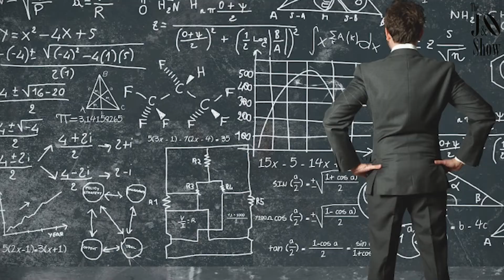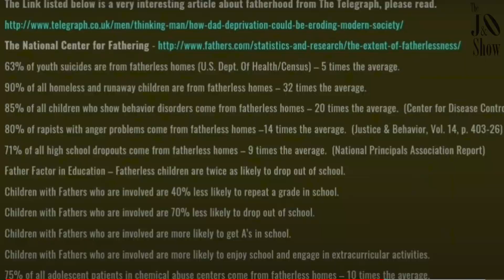Married couple reacts |Trauma of single parent households | The J&O Show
Ok Fam! This one hits different, because it hits home personally. 🛑WARNING🛑, tears are shed.😢 We will have a part 2 to this as we have so much more to say!

If you have topics or questions you would like our advice or perspective on drop us a comment with nextshow and the topic you wish to discuss. (Disclaimer we are not certified relationship counselors, we are speaking on what we personally have learned in our over 18yrs. of relationship. We feel experience is always one of the best teachers;-)

 Be blessed!
~J&O

Random Golden Nuggets corner:

1. One way to get paid on YouTube and learn how to grow your channel is using TubeBuddy. We use it to help with visibility with keyword search and more! Use our link to see how they can help you

All background Music produced by J AKA Idiom Sounds